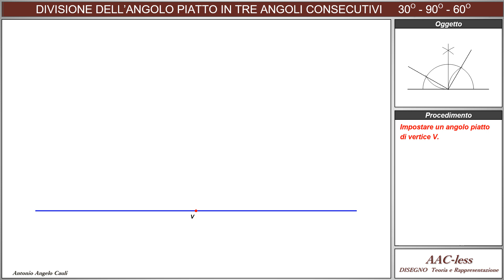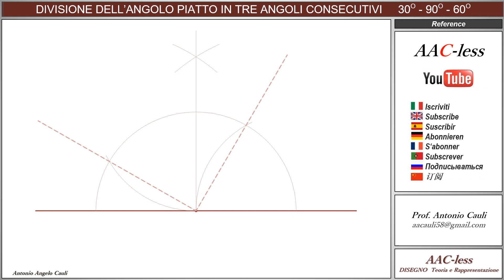Divisione dell'angolo piatto in 3 angoli consecutivi: 30° 90° 60°